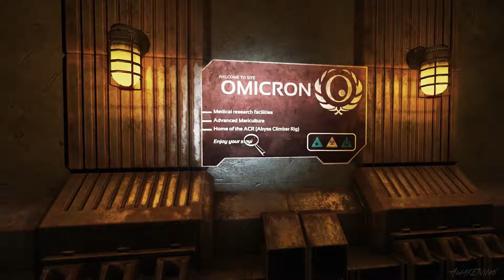13: Die totale Assimilation | SOMA (Safe-Mode) | No Commentary Walkthrough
No Commentary Walkthrough: SOMA (Safe-Mode) German

♥ Hinterlasst mir ein Like, wenn euch das Video gefällt, es wird dem Kanal helfen, auch Kommentare sind gerne gesehen.

♥ Fühlt euch frei, mich mit einer kleinen Spende zu unterstützen. Jeder Betrag ist willkommen und wird helfen den Inhalt des Kanals zu verbessern.

Mein Rechenknecht:
AMD Ryzen 7 1700X
GeForce DUAL-GTX1070-O8G
16 GB RAM
Win 10